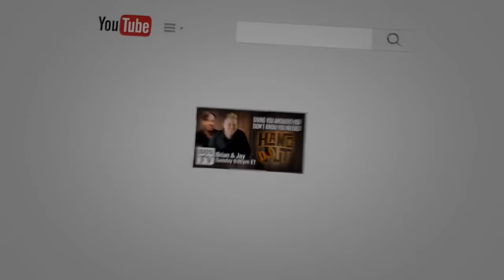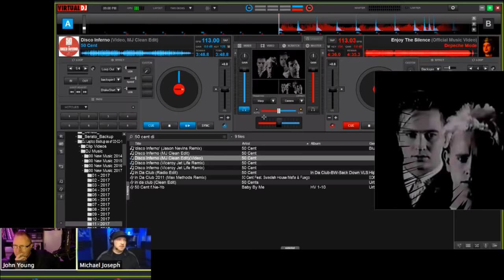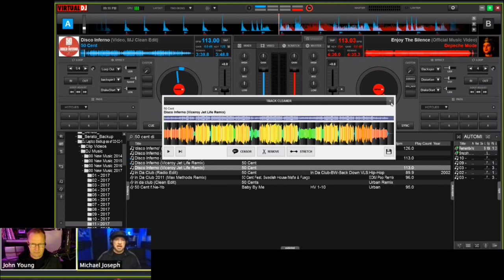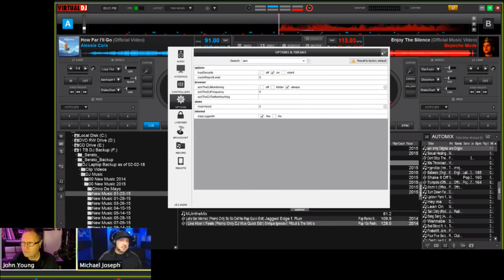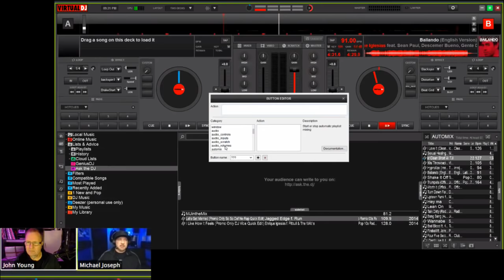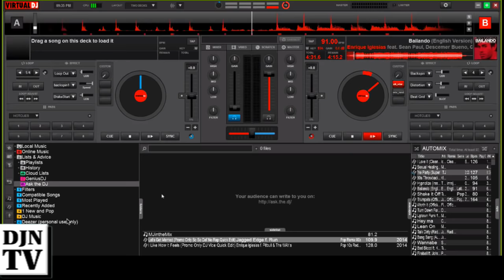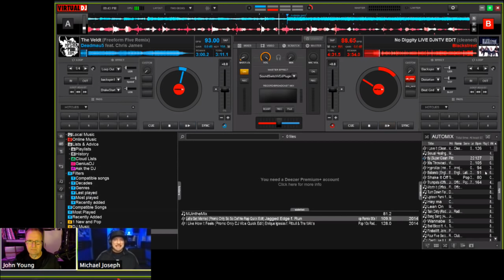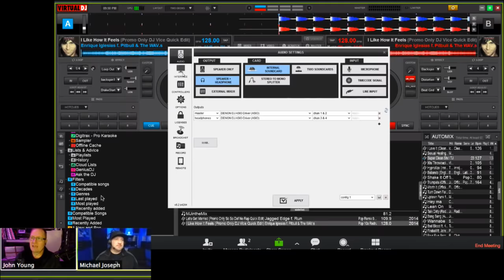What Does The Right Control Click Do Virtual DJ 8 Music And Mixing With DJ Michael Joseph